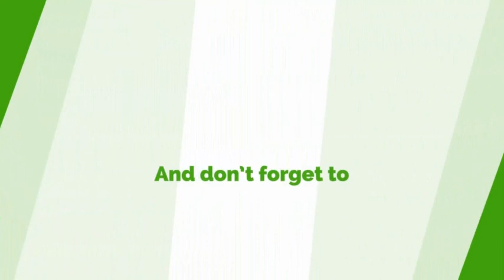Court Remands NDC 'Incest' Central Regional Communications Director Over Alleged Incest- Report